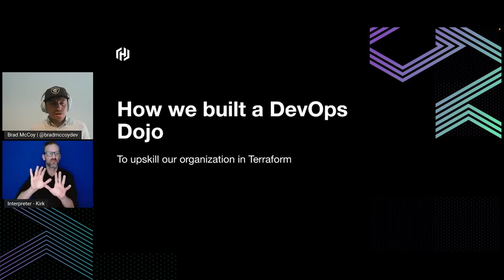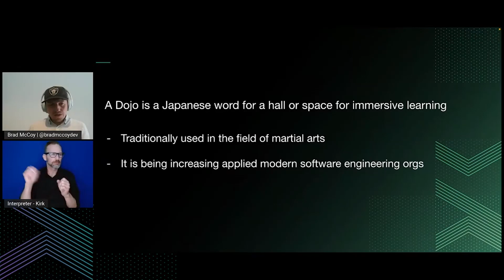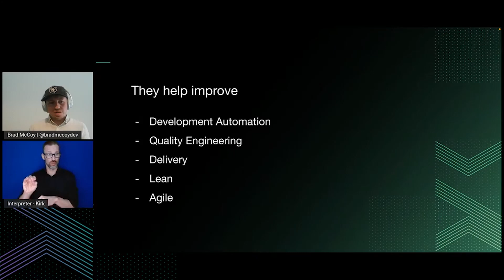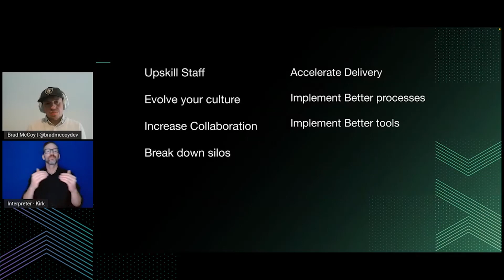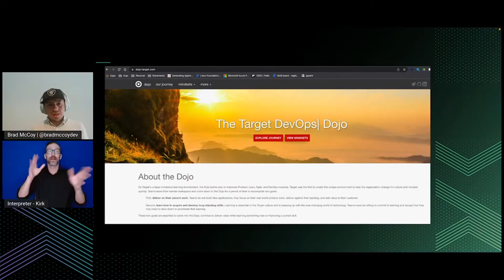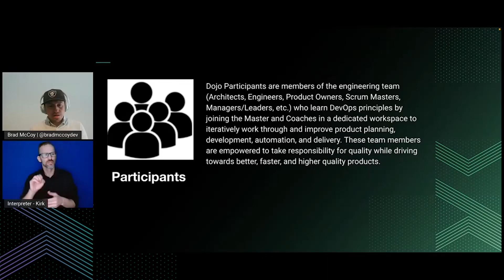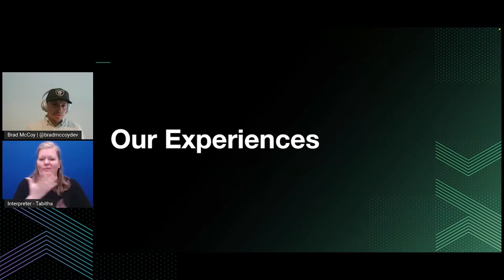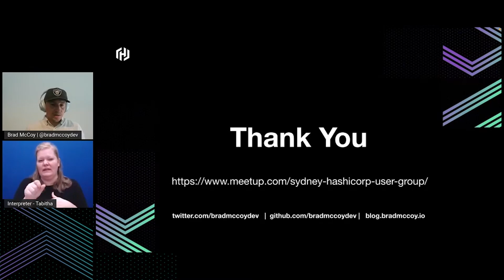How We Built a DevOps Dojo to Upskill Our Organization in Terraform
DevOps transformations are not as easy as they sound.  There are many blockers along the way, from political, technical, and culture to name a few.  This makes it challenging to deliver projects like infrastructure as code.

A dojo is a Japanese word for a hall or space for immersive learning or meditation. The term has traditionally been used in the field of martial arts, but it has been increasingly applied in modern software development organisations to build new or improve development automation, quality engineering, delivery, Lean, Agile, and DevOps muscles.

DevOps Dojos focus on a team goal or capability, cultivating cultural change and the new practices and technologies needed to achieve that goal or capability. Engineers join experts (coaches and masters) in a dedicated workspace to iteratively work through and improve product planning, development, automation, and delivery. Teams are empowered to take responsibility for quality while driving towards better, faster, and higher quality products.

In this talk Brad McCoy will show how they solved these challenges by building a DevOps Dojo to implement Terraform into their organization to bring deployment times down from 6 weeks to 1 hour and uplifted the security of their infrastructure. He will show you how you can build your own Dojo in your organization.

Speaker: Brad McCoy
GitHub: @bradmccoydev